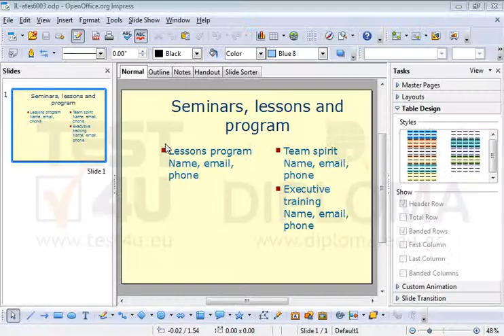Change the background color of the first slide into blue.